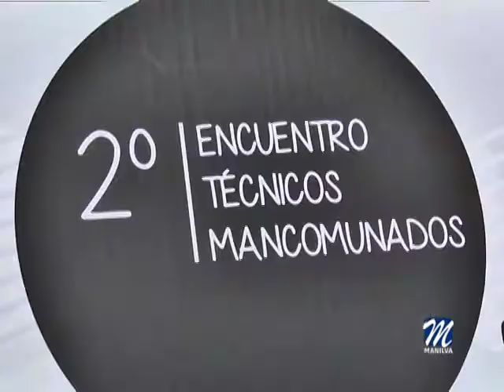II ENCUENTRO TÉCNICOS MANCOMUNADOS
El alcalde de Manilva, Mario Jiménez y el Delegado de la Oficina Técnica en la Mancomunidad de Municipios de la Costa del Sol Occidental, Marcos Ruiz, asistían esta mañana al II Encuentro de Técnicos Mancomunados.

La presidenta del ente supramunicipal, Margarita del Cid, inauguraba esta jornada a la que han asistido profesionales de los diferentes ayuntamientos y en la que el Plan de Ordenación del Territorio (POT) ha sido el tema principal.

 Marcos Ruiz señalaba la relevancia de crear este tipo de encuentros en los que se tratan diversos asuntos de interés para los municipios que forman parte de la Mancomunidad. Una jornada que en esta segunda edición ha contado con un importante número de asistentes.

El regidor manilveño, Mario Jiménez, destacaba la labor de Marcos Ruiz en la organización de esta jornada al tiempo que señalaba la importancia de trabajar en la misma dirección.

Unificar criterios, poner en común métodos y actuaciones así como encontrar puntos de acuerdo en asuntos relacionados con el urbanismo municipal, forman parte del II Encuentro de Técnicos Mancomunados.